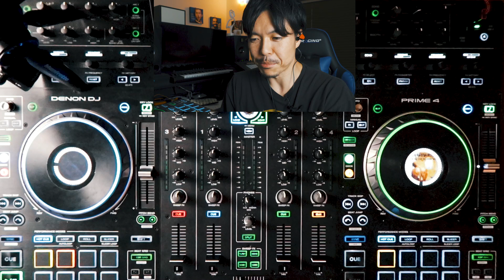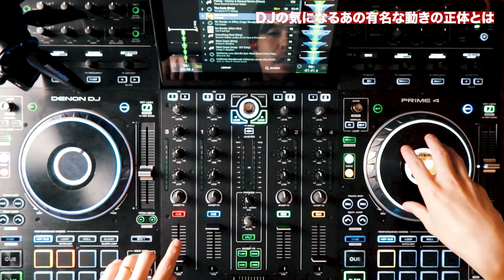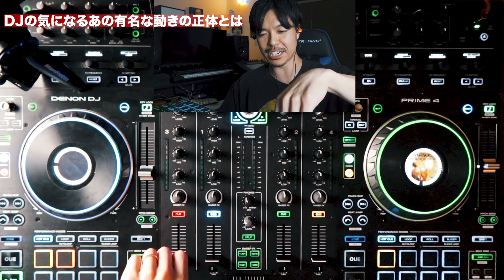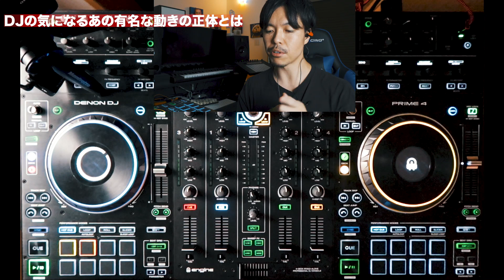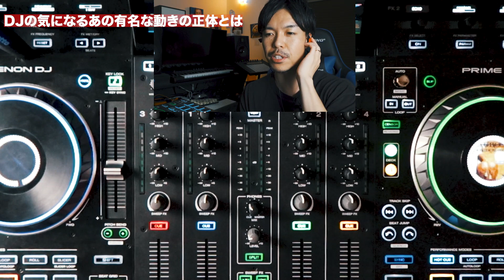【長年の謎が解けます】DJといえば！のポーズの秘密を大公開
BABY-Tによるチュートリアルシリーズ。今回はこのポーズに隠された謎を解き明かします！
現役プロDJとして活躍するDJのチュートリアルが見れるのはDJ HACKsの大きな魅力の１つ。

使用機材 : DENONDJ PRIME4

「TSUNAGARU by DJ HACKs」はオンライン会議アプリ「Zoom」を使用し、スマホで双方の手元を写してレッスンを 行います。レッスンではコスパ、使いやすさで優れたDJコントローラー「Pioneer DJ DDJ-400」をDJ機材として推奨し ます。
海外では学校教育にDJが採用されている例もあり、DJは文化として根付き始めています。 日本ではまだまだ発展途上のDJシーンではありますが、これまでインターネットメディアとして最新の音楽情報を発信 してきたDJ HACKsはDJを習いごととして、こどもから大人まで全ての世代に向けて推奨します。

DJHACKs Official LINEに登録して一緒にDJの夢を拡げよう！
現役DJが、知って得するダンスミュージックの情報を“わかりやすく”発信するDJ HACKs
LINEはこちら→🔍djhacks